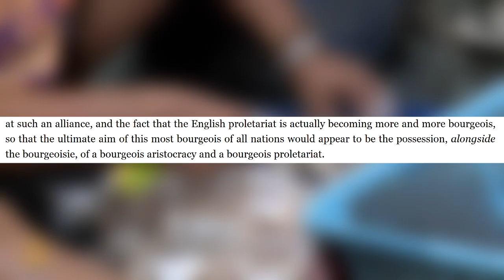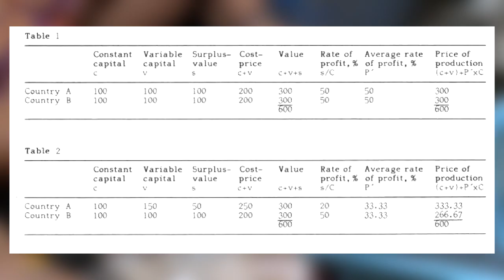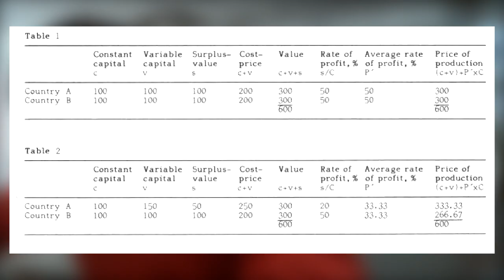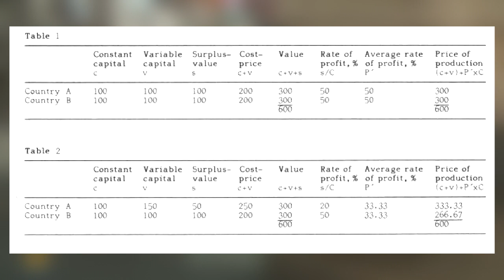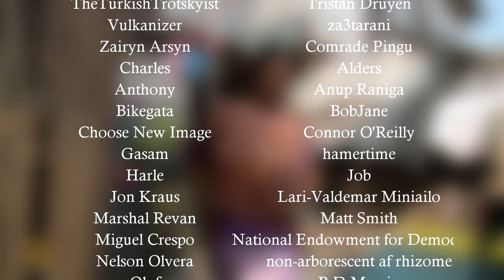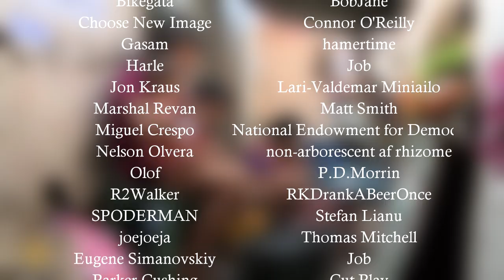How Rich Countries Rob The Poor; The Failure of Social Democracy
The lack of understanding regarding unequal exchange and the consequences of high wages in the imperial core have severely hampered our movement. In this video, I aim to introduce these simple concepts and to help provide a guide to political context and action in light of this oft-neglected aspect of theory. So, here you have it. How rich countries rob the poor, and the failure of social democracy.